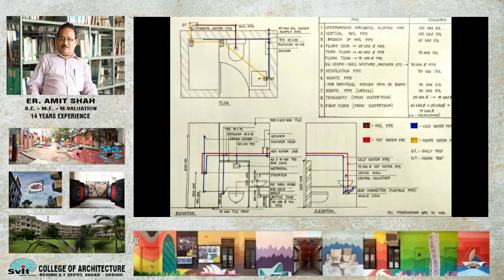Er. Amit Shah | Assistant Professor | College of Architecture | SVIT | Vasad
Structure is backbone of building. Here in college of architecture,  SVIT, Vasad Prof. Amit Shah has raines in his right hands since more than a decade.  He has imparted very sound knowledge of structure to many batches who are at present budding architects in field of building industry in country and abroad. He is sincere and sharp in his work. He is involved in many student activities like sports, festival, etc. He is constantly upgrading himself by attending online and offline training programs which gives practical exposure to students to build their confidence.